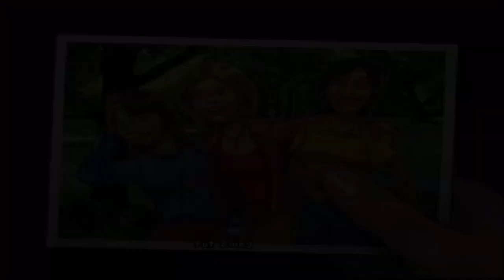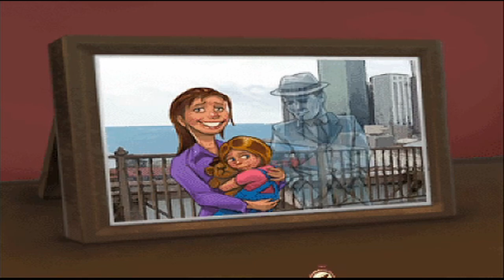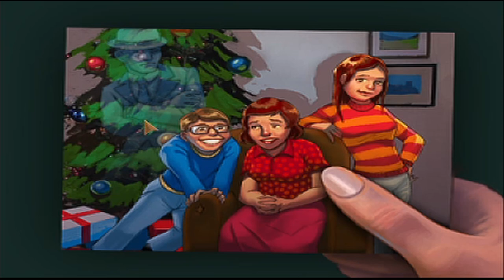BLIND Let's Play The Blackwell Legacy #3​ - Hello Bright Eyes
Welcome to The Blackwell Legacy! In this episode Rosa finally meets the enigmatic Joey Mallone. It seems that Rosa's world just got way more complicated.